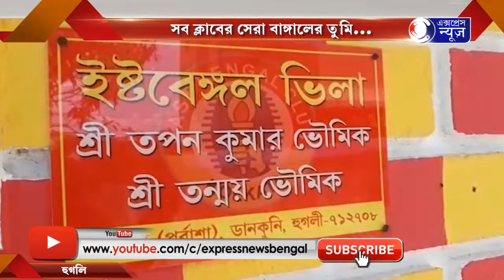SOB CLUBER SERA BANGALIR TUMI...